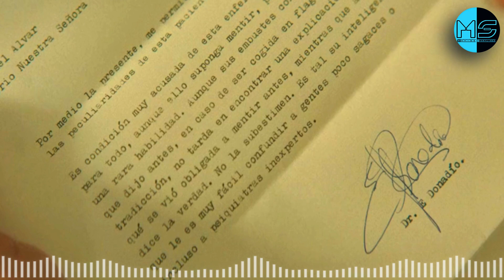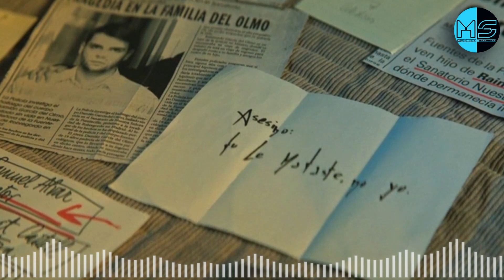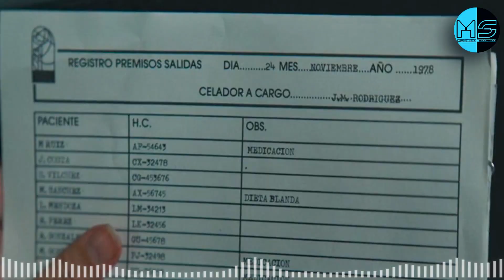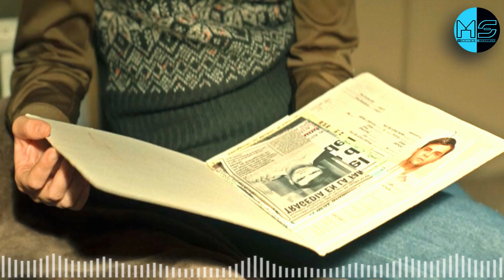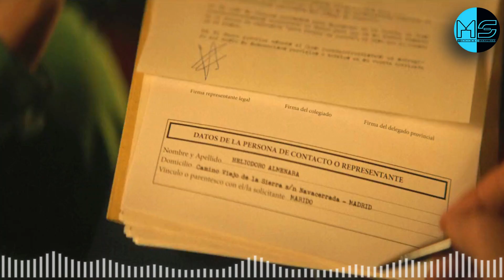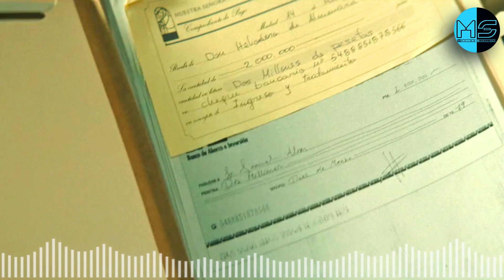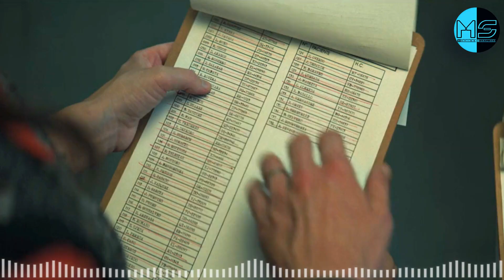Dark 😈😈 side of Mental hospital !! || God's crooked lines (2022) explained in hindi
Iss video me hum baat karne wale hai God's Crooked lines (2022) mystery thriller movie ke bare me jismme alicia naam ki private detective ek mental hospital me fake patient bankar jati hai taki vo yha kuch din phele hue sui*ide ka raaj khol sake lekin uske sath hota ye hai ki vha ke doctor use sach me pagal ghosit kar dete hai or dosto uske baad kis trha Alicia iss hospital se nikal pati hai iskko janane ke liye apko ye video end tak dekhni hogi I hope apko ye Explanation pasand aaye. Or comment kar apna feed back jaroor de taki me or bhi esi videos Improvement ke sath laa saku
If you have any doubt of this movie Story so my comment section  is always open for my viewers.

Also we are use pictures or screenshots in this video. I am not claim this pictures and Screenshots.

||LIKE FOR APPRECIATING ME.